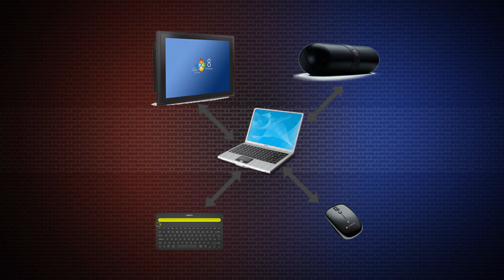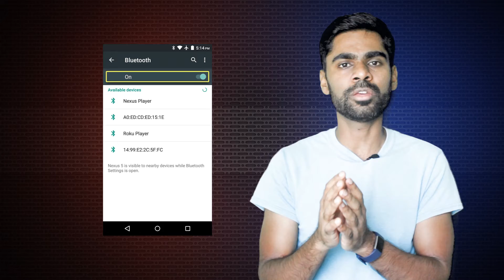How Bluetooth works in Tamil | Is Bluetooth Harmful? | Karthik's Show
This video explains how Bluetooth works, why it is called Bluetooth and is it harmful to health? in Tamil.